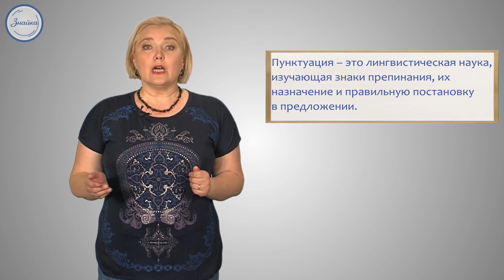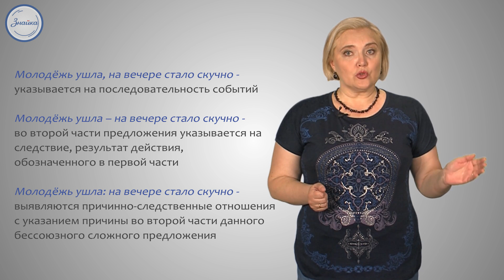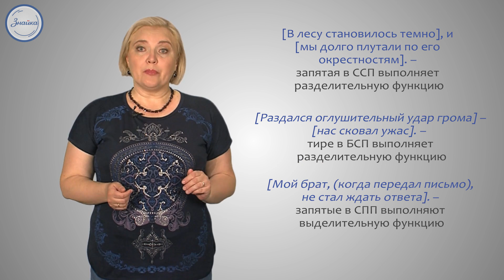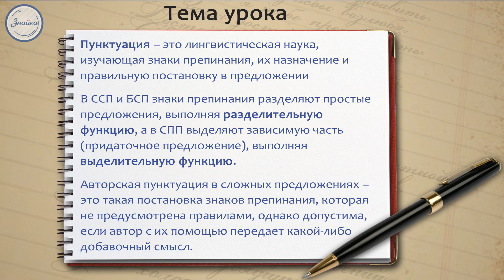Русский 9 Разделительные и выделительные знаки препинания между част